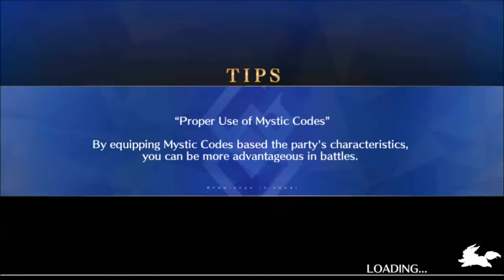EXECUTION... - Interlude - Charles Henri Sanson